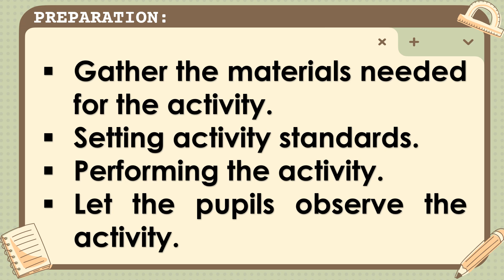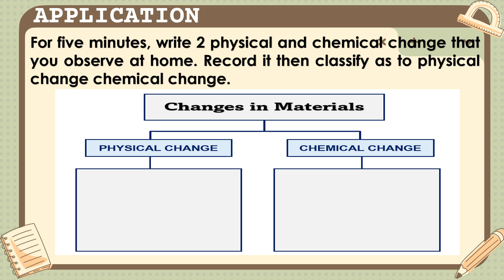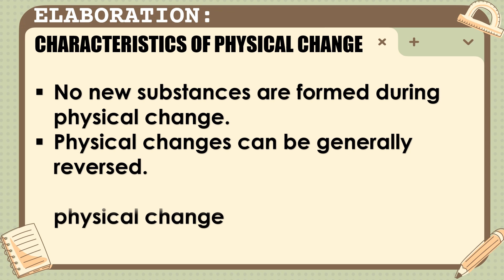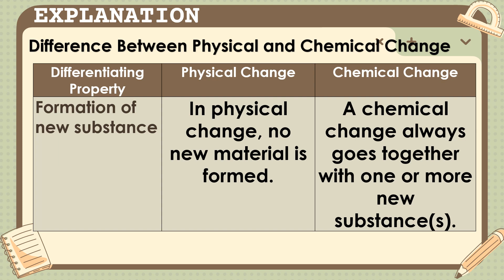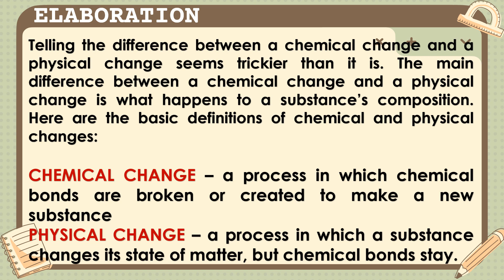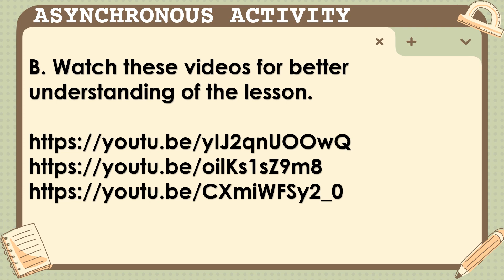SCIENCE 5: PHYSICAL & CHEMICAL CHANGE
FREE POWERPOINT SLIDE
Just do the following:
1. Follow

3. Send proofs (screenshots)in the email below to get the free copy of ppt

GRADE 5
PHYSICAL & CHEMICAL CHANGE